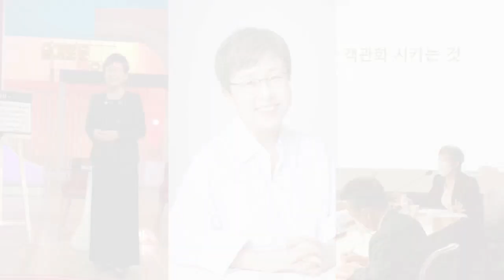자기계발 - 나와 조직을 성장시키는 리더의 비결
조직을 번아웃없이 제대로 성장시키는 방법은 무엇일까? 리더는 조직원들이 지치지 않고 행복하게 일할수 있는 환경을 조성하는 것이 가장 큰 과제입니다. 어떻게 하면 번아웃없이 폭발적으로 성장시키는 조직을 만들 수 있을까요?

'잘나가는 조직은 무엇이 다를까' 구매안내

진행 : 유세미 '오늘도 출근하는 김대리에게' 저자